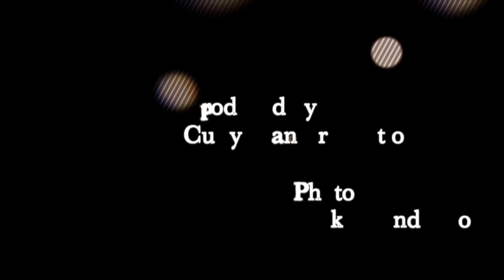Daredevil Empire - Hard Christ Living (Official Video)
Hard Christ Living, from the self-titled EP Daredevil Empire (2013)